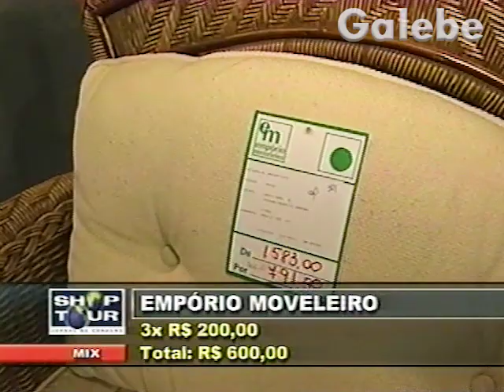EMPÓRIO MOVELEIRO DUDA GALEBE 09 11 2001 1